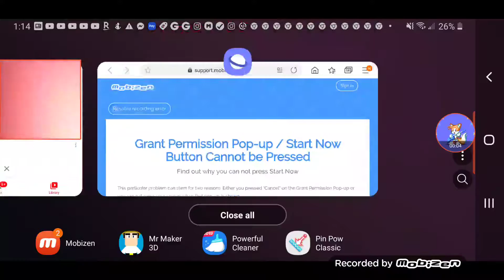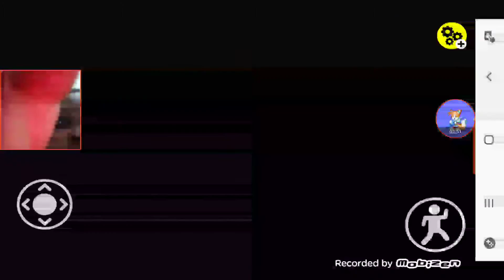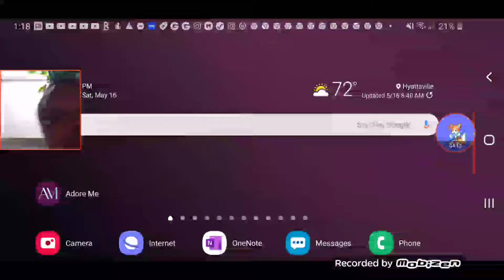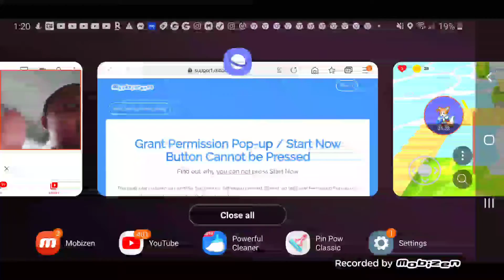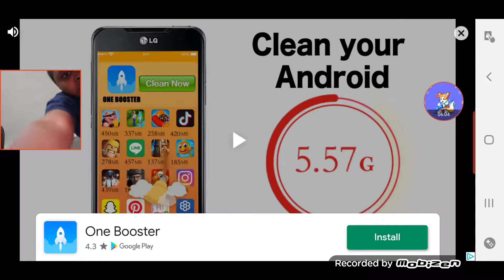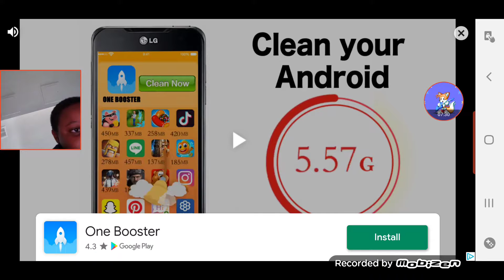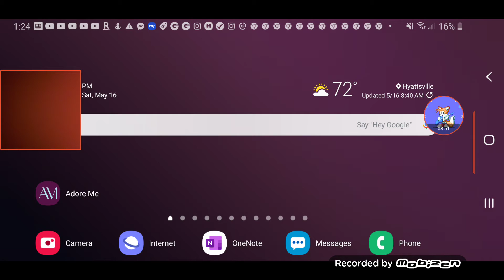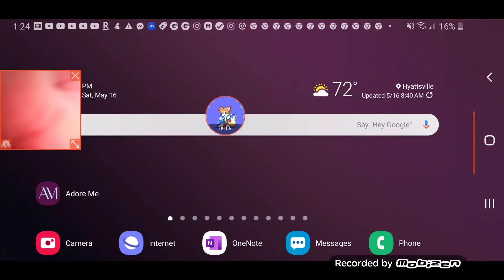Will you want to play